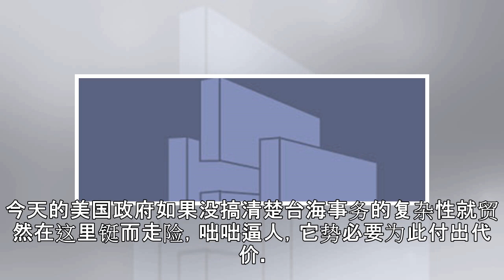中国外事：美国不派官员出席一带一路峰会 北京回应